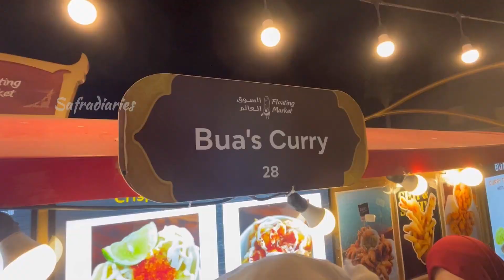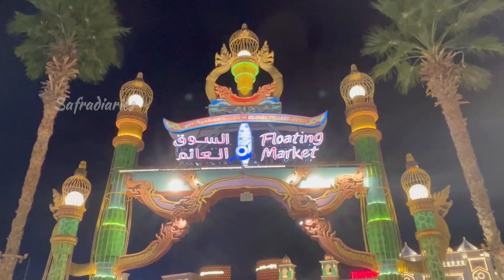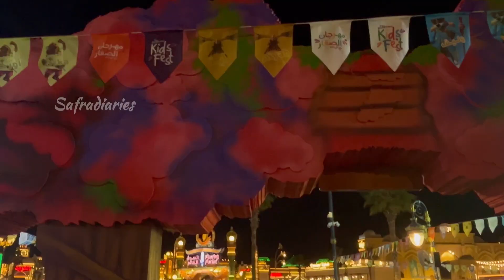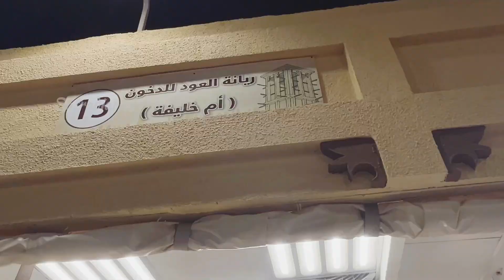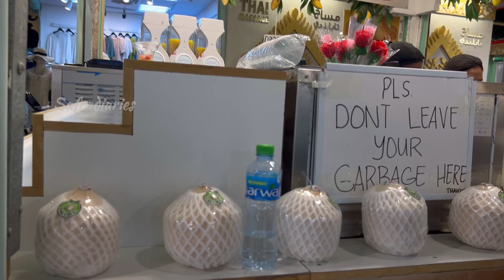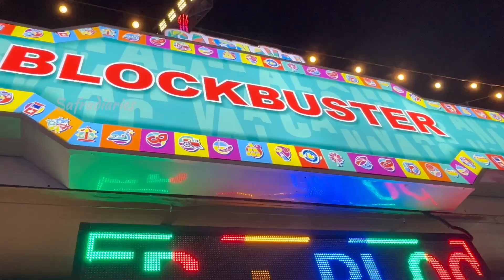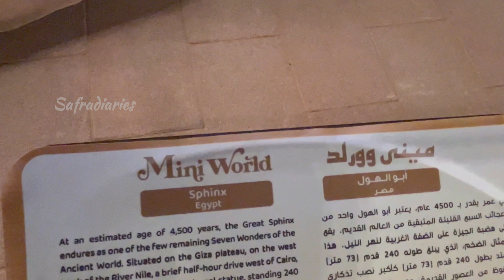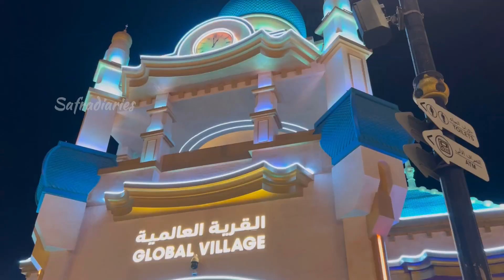Global Village all about | Must visit place in Dubai | ​⁠Walking Tour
Join with us virtually to explore places and lifestyle through our videos...